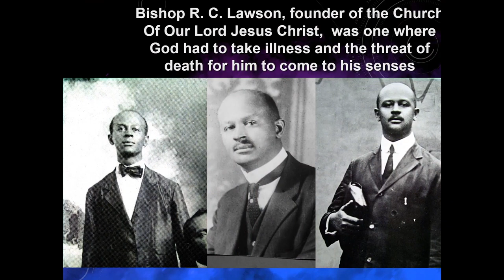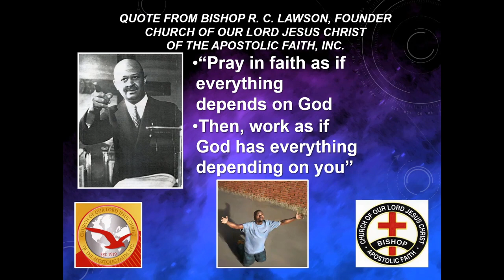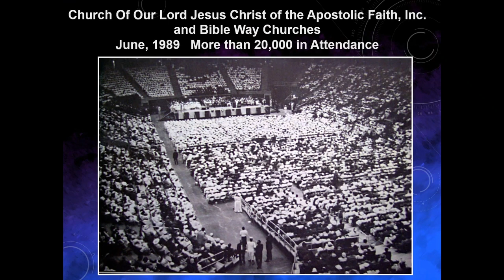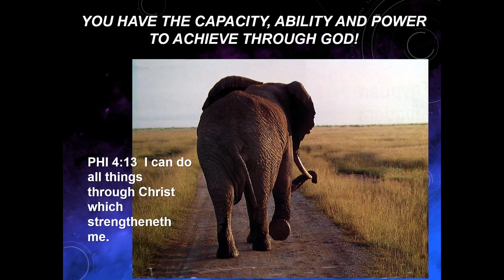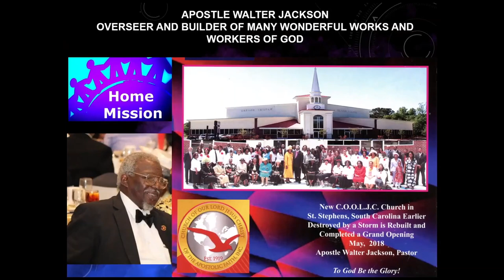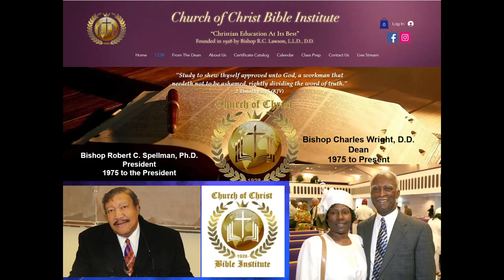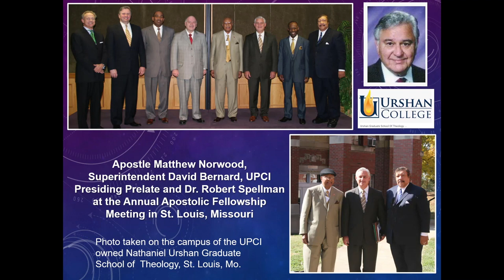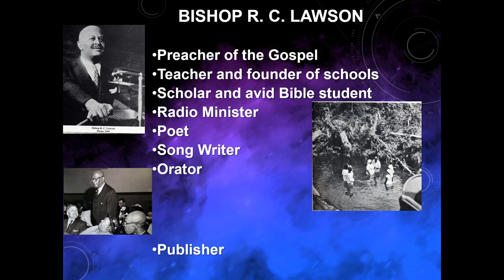Salute to the COOLJC Board of Bishops Project: Emphasis on Bishop Robert Clarence Lawson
The Church of Our Lord Jesus Christ Board of Bishops salutes our Establishmentarian with the Board of Bishops Project. .